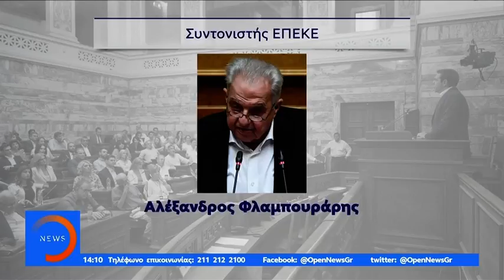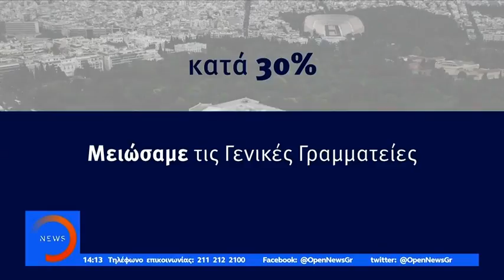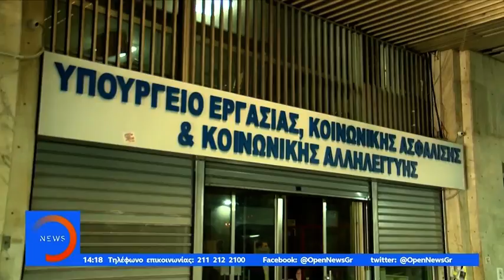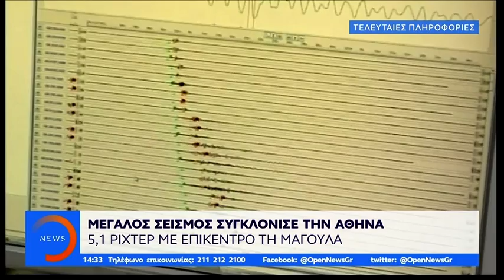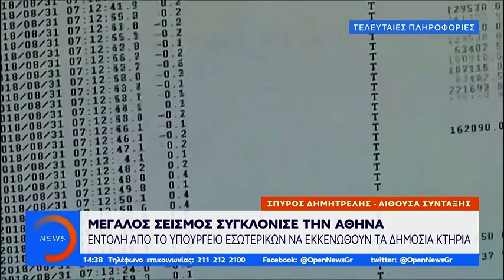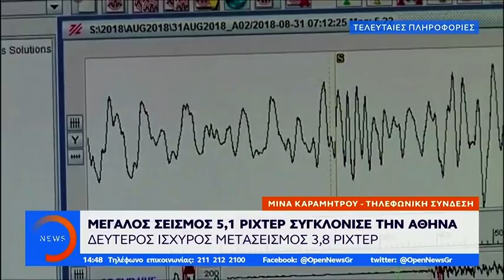Μεσημεριανό Δελτίο 19/7/2019 | OPEN TV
Μεσημεριανό Δελτίο ειδήσεων στο OPEN με την Λίνα Δρούγκα.